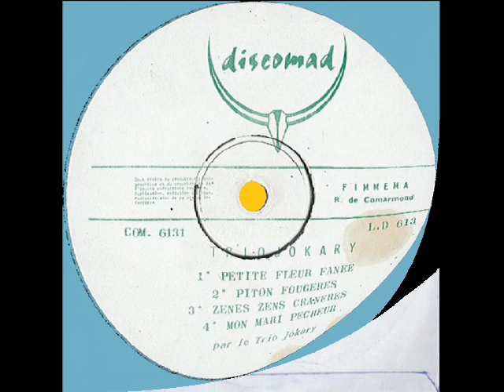Trio Jokary Les Jokarys Mon mari pêcheur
Paroles et musique de Georges Fourcade